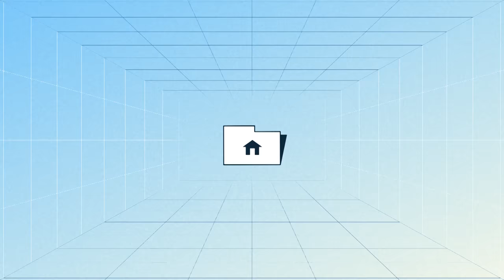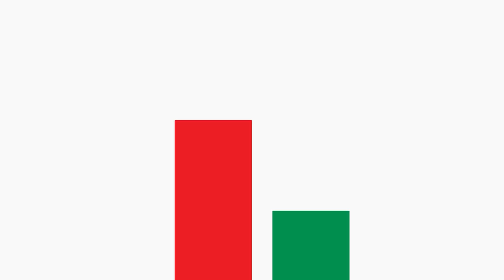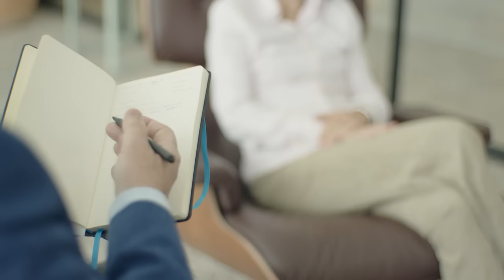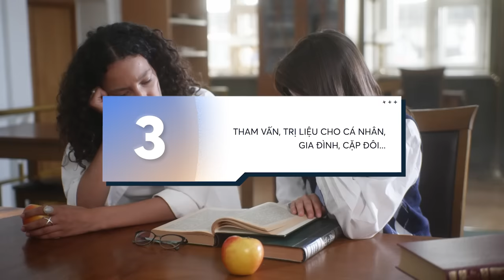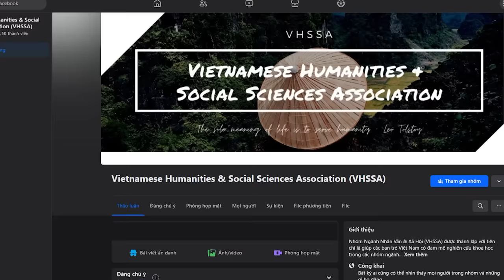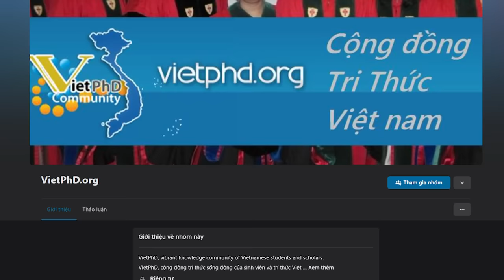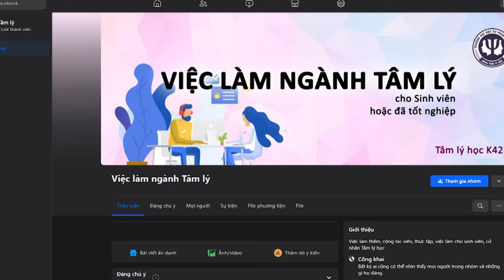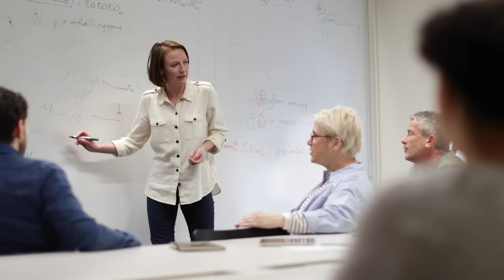Làm gì để KHÔNG PHÍ tấm bằng TÂM LÝ HỌC? | Ha Thi | Giáo dục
Tâm lý học có lẽ là một ngành nghề không mới, nhưng lại đang dần chiếm sự quan tâm của người Việt Nam trong bối cảnh sức khỏe tinh thần ngày càng được chú trọng, đặc biệt là sau những đợt bùng nổ của đại dịch COVID-19. Thế nhưng, tuy được chú ý là thế, song câu hỏi “Học tâm lý học ra thì làm gì?” vẫn còn mang đến khá nhiều chần chừ, lưỡng lự cho bất cứ ai đang có ý định theo đuổi ngành nghề này.

Các đầu sách bạn có thể quan tâm:
Nội dung:
00:00 - Start
01:36 - 1. Tham vấn, trị liệu tâm lý
04:33 - 2. Giảng dạy
05:37 - 3. Can thiệp cho trẻ em đặc biệt
06:35 - 4. Nghiên cứu về tâm lý học
07:24 - 5. Nhân sự
08:05 - 6. Các công việc khác
Bài viết: Học tâm lý học ra làm gì?
Được viết bởi: Ha Thi